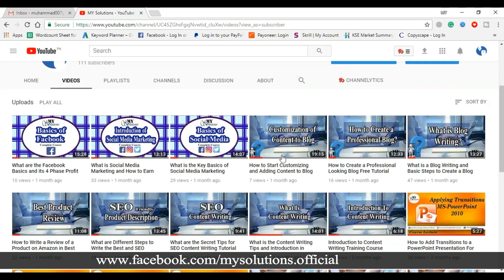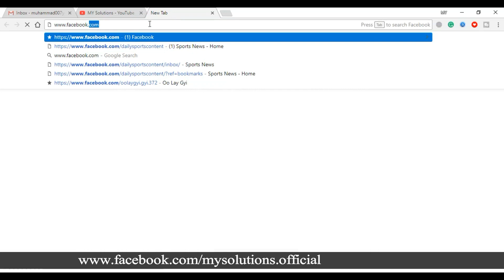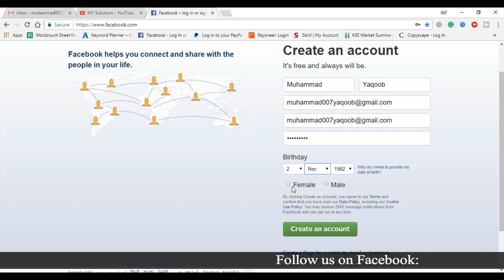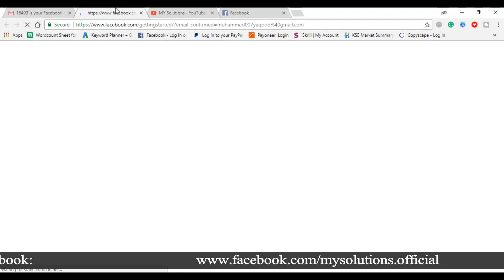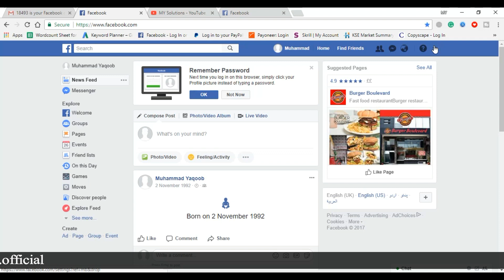What are the Steps to Follow When Signup for Facebook Tutorial Urdu/Hindi | MY Solutions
Hello Guys,

Welcome back, and I am really very sorry that I am making this video tutorial after a long time. I was busy with some other work, but now you will get videos on a routine basis.
In this video, I will tell you that What are the Steps to Follow When Sign up on Facebook. The majority of people are not aware to create their Facebook ID. If you want to create a Facebook ID easily, then watch this tutorial from start to end.

If you want to know more about it, watch this video from the start until the end.

Regards,
Advertising Group
MY Solutions